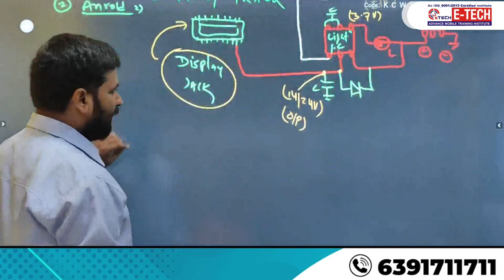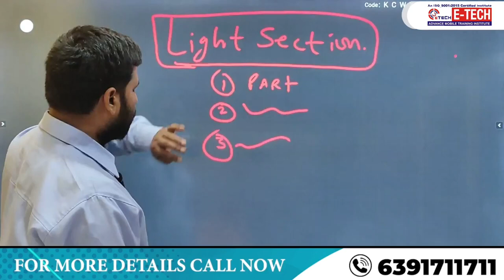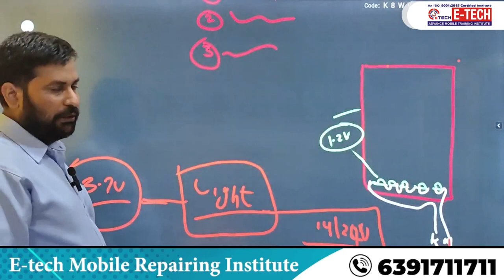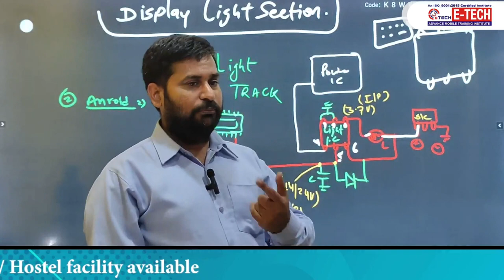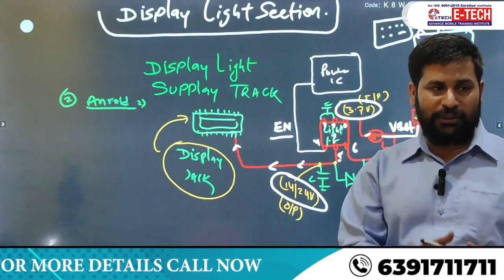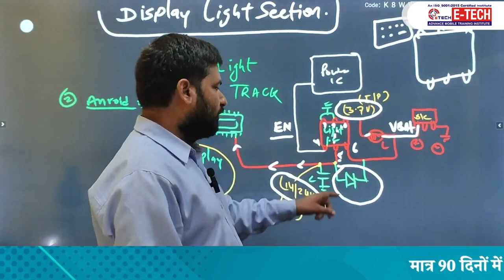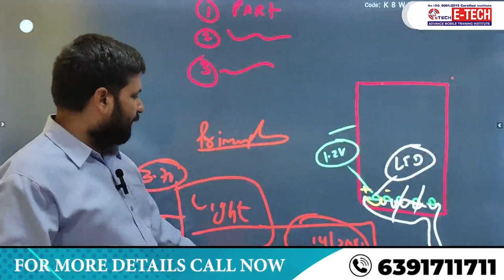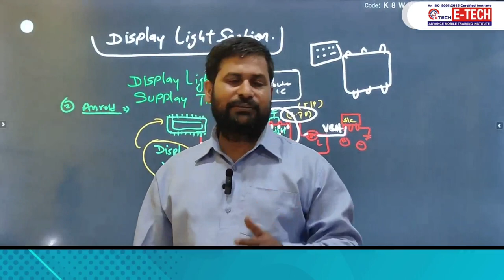मोबाइल फ़ोन में Display Light 💡 की प्रॉब्लम को कैसे ठीक करें | E-Tech Institute | Raghvendra Sir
मोबाइल फ़ोन में Display Light 💡 की  प्रॉब्लम को कैसे ठीक करें |📲 मोबाइल फ़ोन में डिस्प्ले लाइट कैसे

00:00 किसी भी मोबाइल की Display Light कैसे रिपेयर करते हैं ?
01:15  किसी भी मोबाइल Phone में Display Light कितने प्रकार और कहाँ से आती हैं ?
05:00 Light Circuit क्या use हैं ?
06:11 Display Light Section को Diagram के माध्यम से कैसे समझा जा सकता हैं ?
09:10 क्या Light IC की जगह पर ट्रांजिस्टर का USE करते हैं ?
12:35 किसी भी मोबाइल फ़ोन में Display Light के कारण क्या-2 समस्या आती हैं

12- मोबाइल फोन में Coil को कैसे पहचाने और इसका क्या कार्य हैं और work कैसे करती हैं

13-मोबाइल में कौन -कौन से कंपोनेंट्स लगे होते है || विस्तार से जानने के लिए वीडियो देखें

14-जानिए सब कुछ Hot Gun Machine के बारे में | Hot Gun मशीन को कैसे यूज़ करें

15-Mobile Repairing के लिए जरूरी tool's | मोबाइल repairing करने के लिए क्या क्या सामान होना चाहिए

WE PROVIDE :

1. HARDWARE & SOFTWARE COMPLETE THE COURSE
2. TOOLS FREE
3. I CARD
4. LIFETIME SUPPORT
5.ISO CERTIFICATE
6.75% PRACTICAL TRAINING
7. ON MOBILE PHONE REPAIR TRAINING
8.17 YEAR'S EXPERIENCE TRAINING
9.MOBILE PHONE SHOP KO RUN KARNE KI TRAINING
10. FRESHER STUDENT KI SPECIAL TRAINING
11. EXPERIENCE STUDENT KO SPECIALIST KARNA
12. EMMC LEVAL TRAINING
13.MARKET SE AANE WALE PHONE KO
14. TREND STUDENT SE REPAIRING
15.8 HOURS CLASS
16. BASIC TO ADVANCE  TRAINING
17.HOSTAL SUVIDHA FREE
18. JOB & BUSINESS SUPPORT
19. STUDENT-FRIENDLY BEHAVIOR